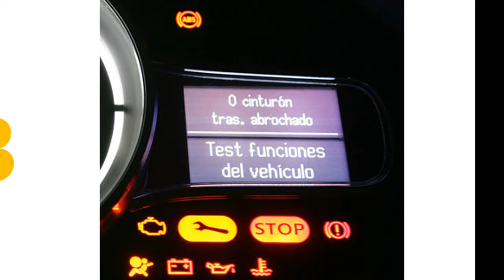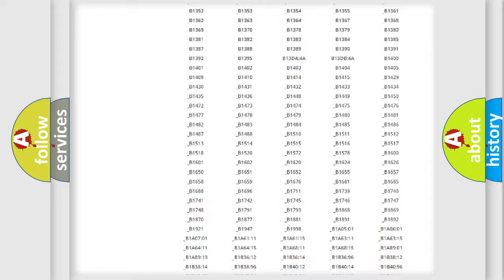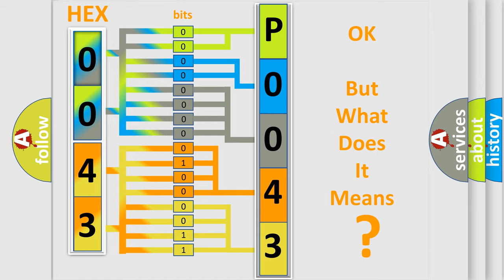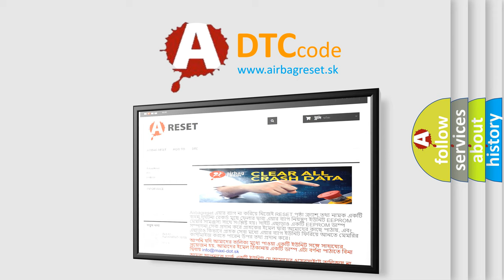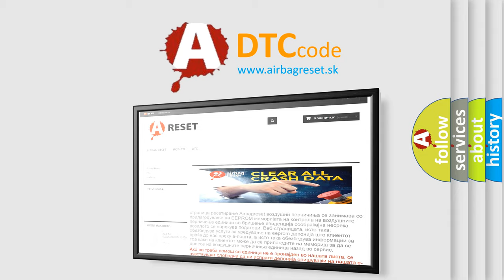DTC Volkswagen P0043 Short Explanation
Contents:
0:21 Basic DTC analysis according to OBD2 protocol standard.
1:48 Insight into programming
2:58 A diagnostically understandable description of the Diagnostic Trouble Code
3:05 Basic error definition

Make:
Volkswagen
Code:
P0043
Definition:
Temperature Control 1 Feedback Circuit Range or Performance
Description:
The ignition is ON.The HVAC module is ON.